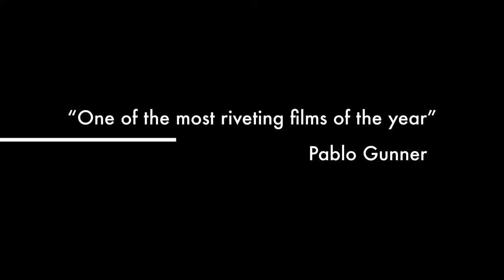Talk Foodie To Me Trailer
Slay Jay made a Talk Foodie To Me trailer. Here it is.